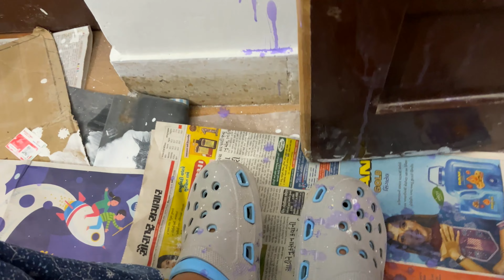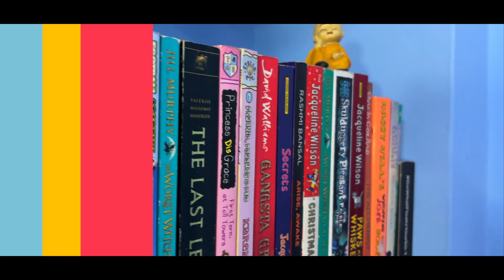Budget Bedroom Makeover: Transforming My Space on a Dime!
Join me as I give my bedroom a complete makeover on a budget! In this video, I share my tips and tricks for creating a stylish and inviting space without breaking the bank. From DIY projects to savvy shopping finds, you'll see how I transformed my room into a cozy retreat without spending a fortune. Get inspired to refresh your own space affordably with this budget-friendly bedroom makeover! 🛏️💡

In this video my wife and I explain how we did a diy bedroom makeover within a limited budget, as a middle-class Indian family.